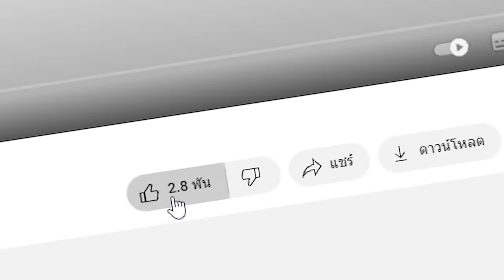😱ห้ามรู้!! สำรวจเส้นทาง "พระเจ้า" เพื่ออาวุธในตำนาน??? (Minecraft Mod)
วันนี้ภารกิจของผมคือได้รับพลังของ ดาบพระเจ้า เพื่อชนะในการต่อสู้ GOD MATCH มาดูกันว่า ใครจะได้พลังพระเจ้าไปครอบครอง!!